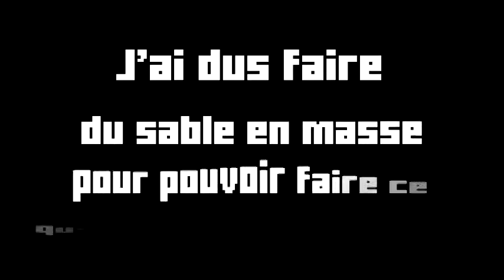Feed the Beast - Agrarian Skies #7: Réussite du Mycélium !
"Agrarian Skies" est un modpack de Jadecat basé sur une map Skyblock et une sélection de mods.

En tant qu'unique survivant du cataclysme, vous devez reconstruire et repeupler la planète tout en défaisant les engeances des ténèbres qui s'échappent des tréfonds. Vous devez créer vos ressources à partir de rien. Tandis que l'histoire avance, vous gagnerez de nouvelles vies et de nouvelles récompenses afin de reconstruire le monde.

Nous voici donc ajourd'hui sur ce modpack avec Herox_ en multijoueurs

Equipe Fire-Sword: Lele26_ et Herox_
Equipe Big Noob: Dhief22_ et MUSTANG81_
Equipe Crazy: FauneSommet9305